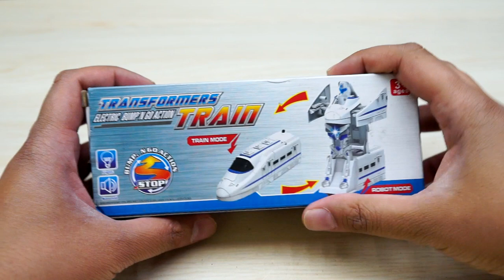Transformer Bullet Train | Toy with Light and Music | Unboxing & Review | Devil Deals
Hey Guy,

Transformer Bullet Train Toy with Light and Music Unboxing

Till date we have unboxed so many battery operated transformer cars that honestly we are not bored by them but sometimes when a new product comes you need to review them, like most of the transformer cars they are quite interesting as they change shape from a car to a robot and kids between the age of 2 to 5 years would definitely love them,